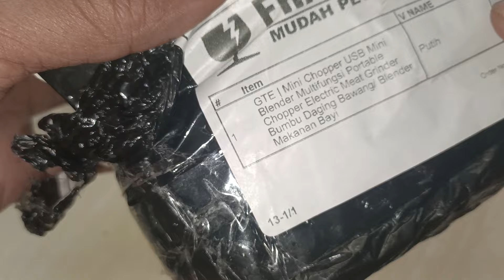Review Mini Chopper Kapasitas 250ml